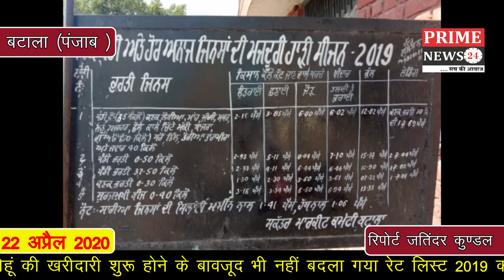गेहूं की खरीदारी शुरू होने के बावजूद भी नहीं बदला गया रेट लिस्ट 2019 का पुराना बोर्ड